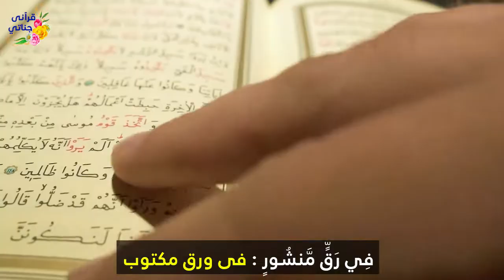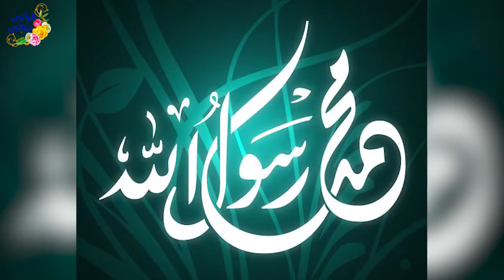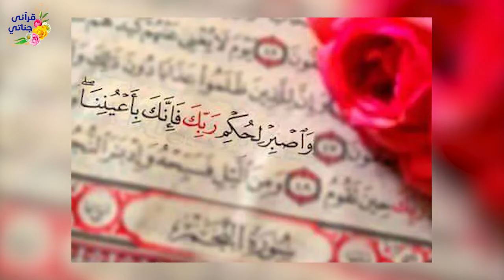تلاوة ممتعة جداً لسورة الطور بالتفسير المصور بصوت الشيخ فارس عباد